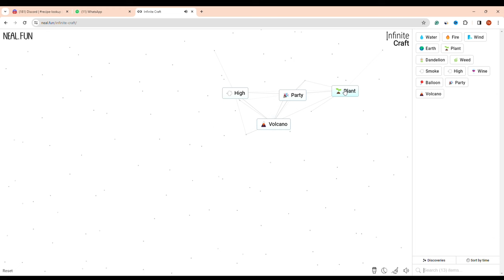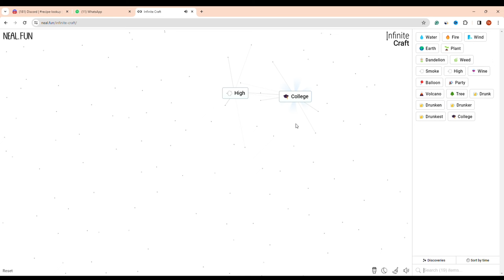How To Make High School In Infinite Craft (2024)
Want to make High School in Infinite Craft? Here's everything you need to know to make or craft High School in Infinite Craft.